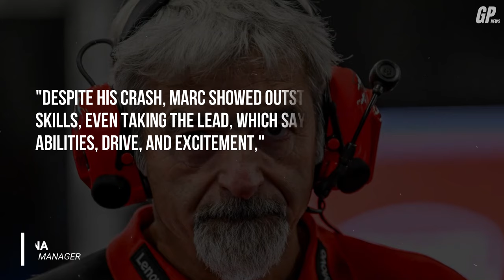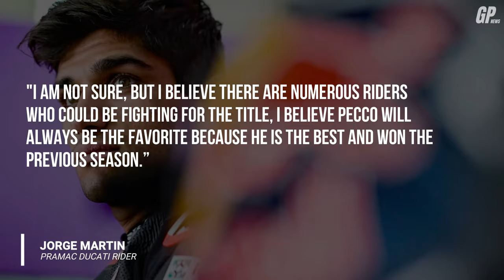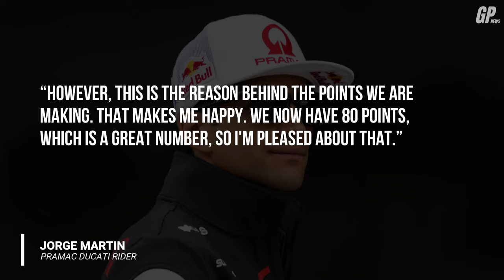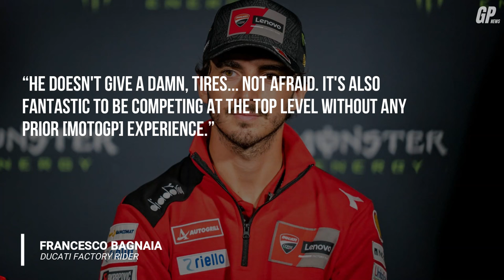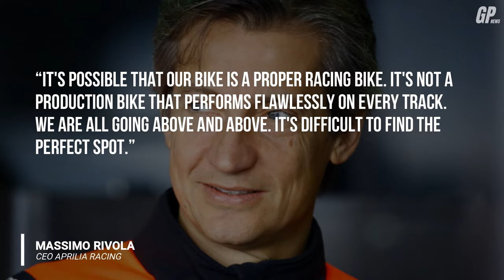Enea Bastianini's SHOCKING PERFORMANCE a HUGE THREAT to Francesco Bagnaia! | MotoGP News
MotoGP News

Enea Bastianini's ride to third place at the MotoGP Americas Grand Prix, according to Ducati general manager Gigi Dall'Igna, was "an essential step" for the Italian, whose future remains uncertain.

Jorge Martín of Pramac failed to claim the title in 2023, so Bastianini, who is in the final year of his two-season contract with the factory Ducati squad, was spared demotion for 2024.